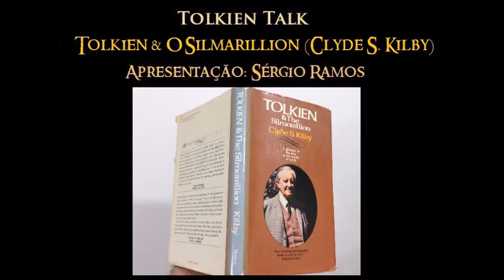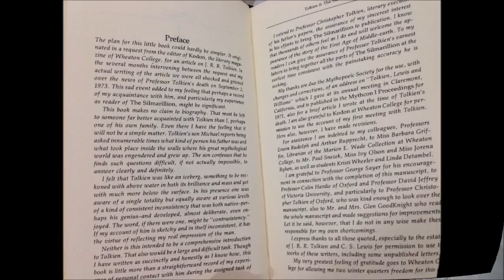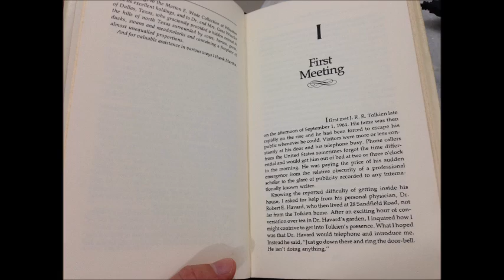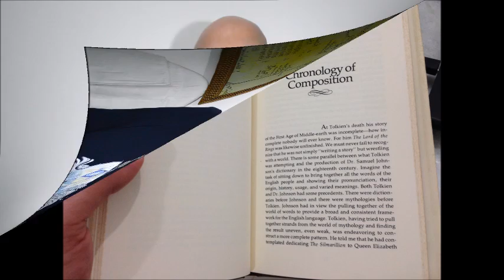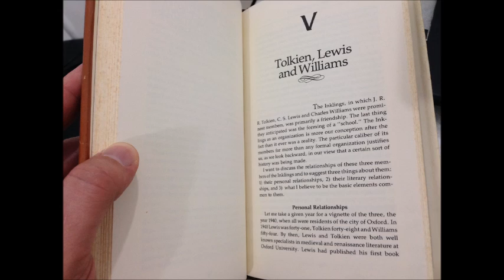Resenha: “Tolkien & The Silmarillion” de Clyde S. Kilby | TT 60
As principais memórias de Clyde S. Kilby e sua convivência com o Professor Tolkien. Como era o comportamento de J. R. R. Tolkien; seus manuscritos e O Silmarillion; religião; o que Tolkien apreciava e o que não gostava; os Inklings e C. S. Lewis.